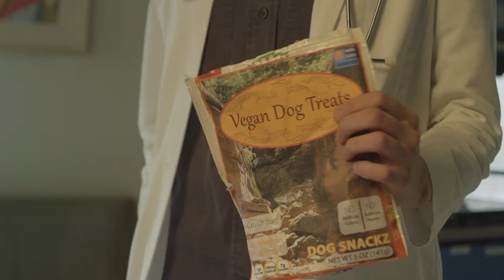Ya Killin' Me! (Comedy Central Series) - Sizzle Reel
A coma patient wakes up only to find that the present makes him wish he remained unconscious.

Created by Jason Saenz and Nick Turner